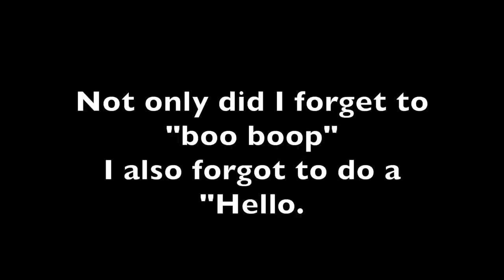MY DRUNK KITCHEN: Fon-don't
At the end of a long night, I try to make fondue.

What should I talk about next time? Click below and lemme know!

Love,
Hannah